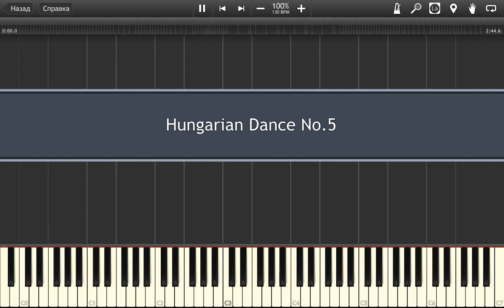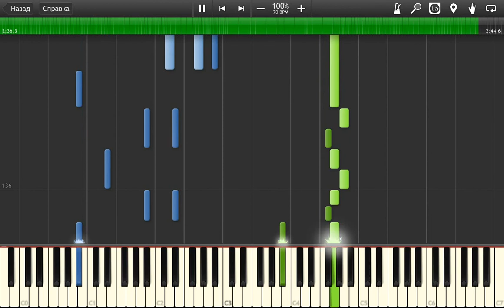Hungarian Dance No 5 Piano Tutorial